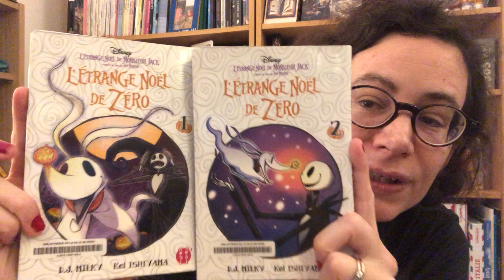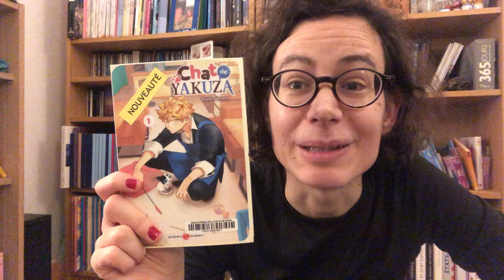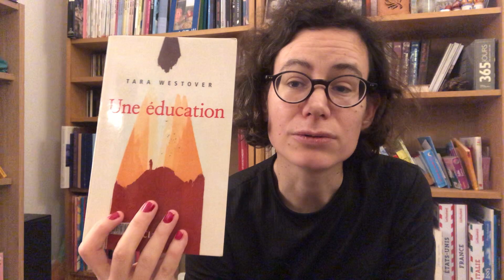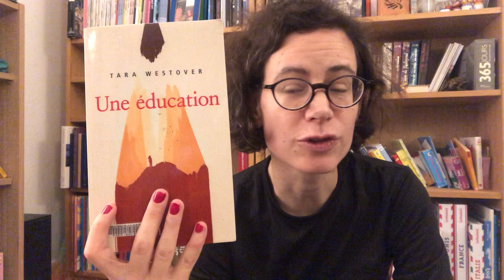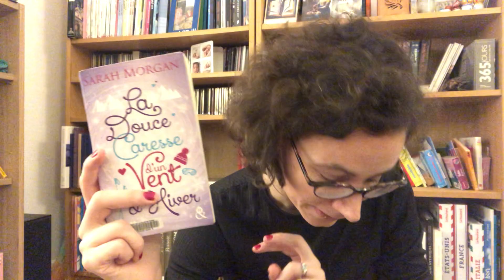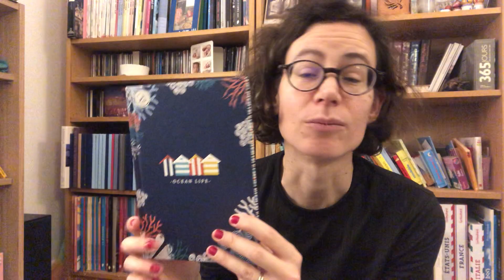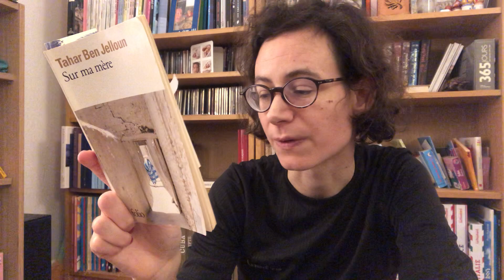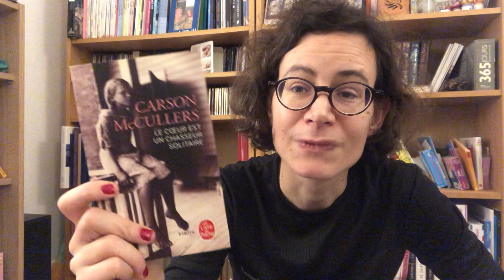Gazouillis littéraires 51